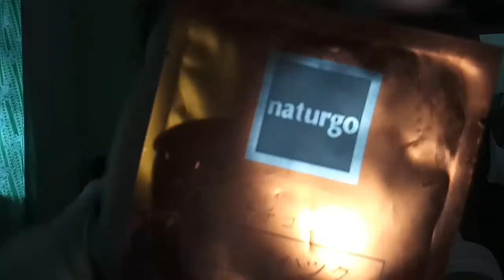Review masker naturgo, pembasmi komedo